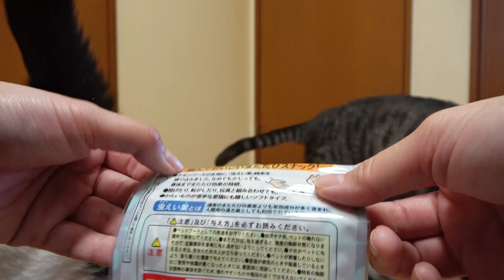またたびドーナッツあげてみたら猫の新しい技が発覚！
動画の最後に毎回違うオフショットを載せています是非最後までご覧下さい！

●たまごとあくあにプレゼントはこちら